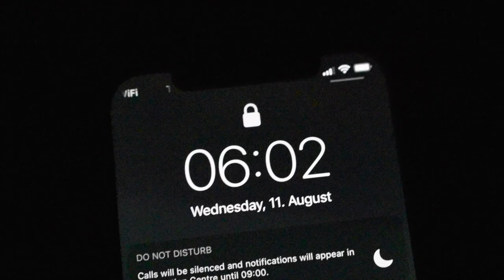A DAY IN MY LIFE AS A FIGURE SKATING COACH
WELCOME BACK!

I was here less than a week ago! 😍 Loving this..
Also long overdue, but I finally managed to put together my first VLOG. It's a bit difficult to film yourself as a coach when you actually have to work with kids. So this is the first try. Hopefully at one point I'll have someone who can help me film this, because there's actually a lot of fun nuances in my side kick.

Anyway, I shot this in a figure skating camp in Norway where I had the pleasure of working 50 hours a week with a bunch of kids!

I hope this gives you a better understanding of life as a figure skating coach. I started coaching as a hobby when I was 16 and it has grown into my main side kick and I'm lucky to be able to coach in different aprts of the world. I'd love to share more of that side of my life so let me know what you'd like to know!

Hope you like video! And please let me know what you think and what I could do to make future vlogs even better! 🤍

Jo 🤍